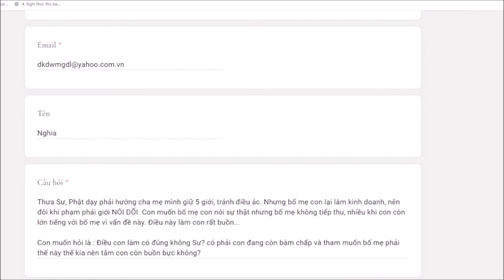989. Khó khăn khi mong muốn bố mẹ giữ giới